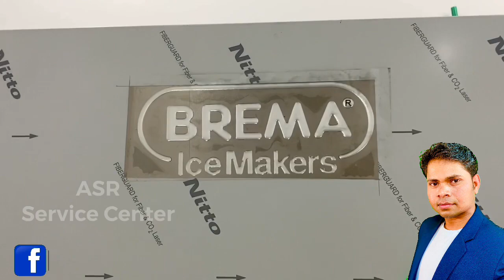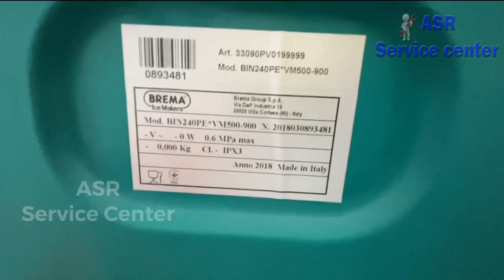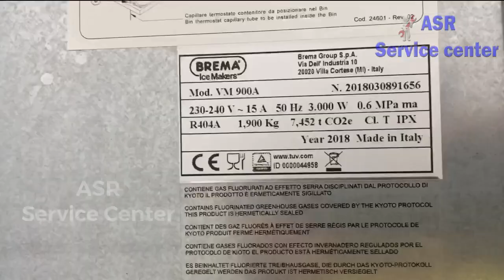How make ice cube machine how work ice making machine kaise kam karta hai ice making machine repair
ice cube machine how work how make ice cube how looking how repair Learn useful information for new technicion must watch open this link watch video